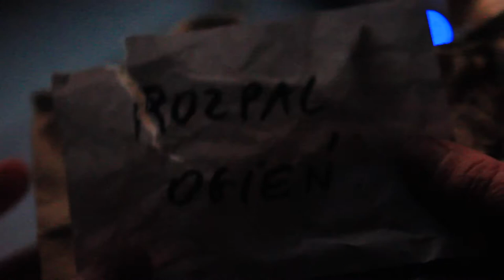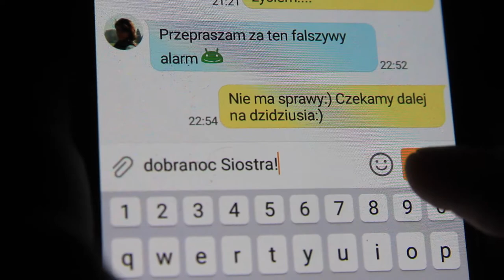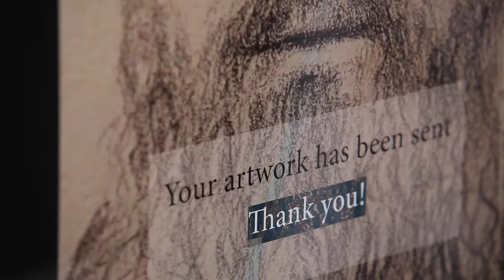Wiadomość | ANH 2016-2017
Film powstał podczas warsztatów filmowych Akademii Nowe Horyzonty, organizowanych przez Dział Edukacji Stowarzyszenia Nowe Horyzonty Edukacji Filmowej. Inspirowany jest projektem Jakie jest Twoje ID? Fundacji Evens.

Autorka filmu: Agata Kotlarczuk

Opieka artystyczna: Matej Bobrik, Paweł Ziemilski
Czerwiec 2017